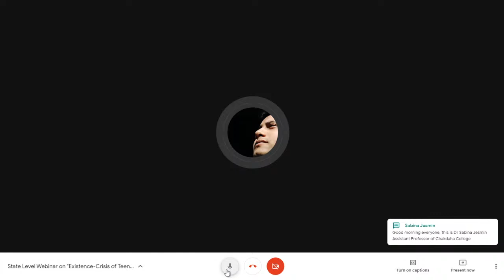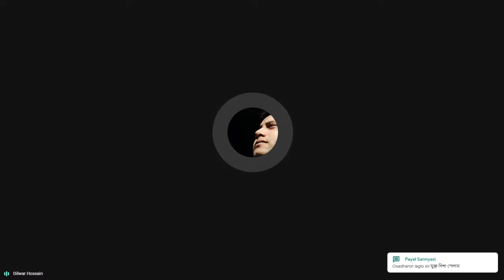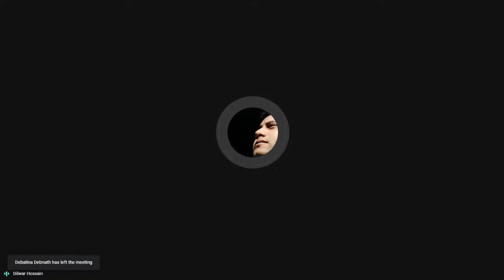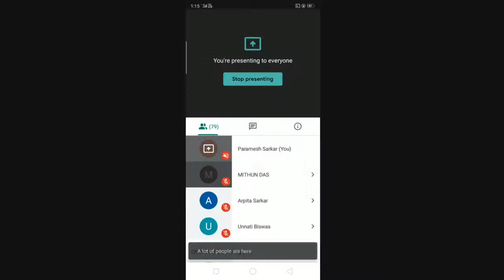EXISTENCE CRISIS OF TEENAGERS AND YOUNG ADULTS IN PANDEMIC COVID SITUATION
State Level Webinar On : EXISTENCE CRISIS OF TEENAGERS AND YOUNG ADULTS IN PANDEMIC COVID SITUATION: PSYCHOLOGICAL AND ETHICAL PERSPECTIVES
Organised By: DEPARTMENT OF PHILOSOPHY
In collaboration with :  IQAC, DWIJENDRALAL COLLEGE